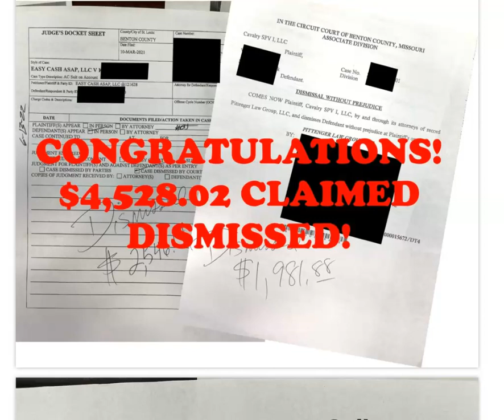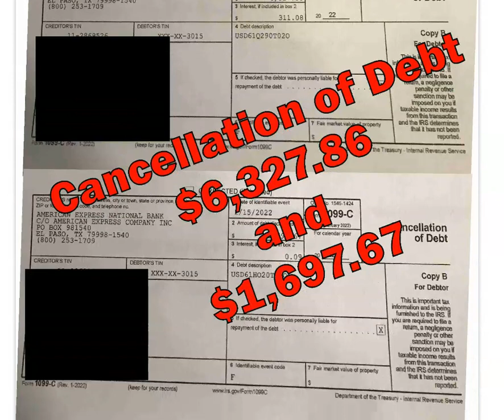DEBT COLLECTION LAWSUITS DISMISSED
3 Things You Should Know About Credit Repair and Increasing Scores